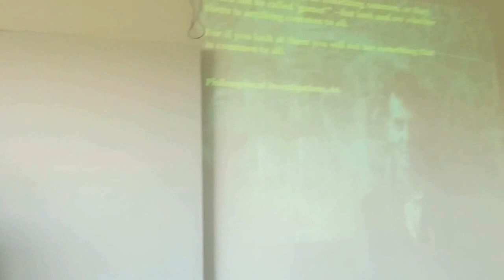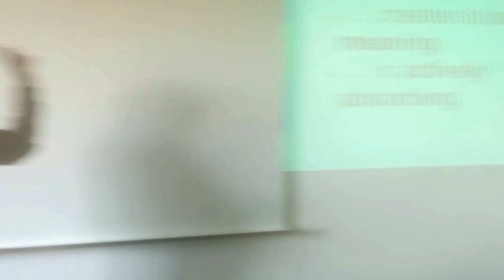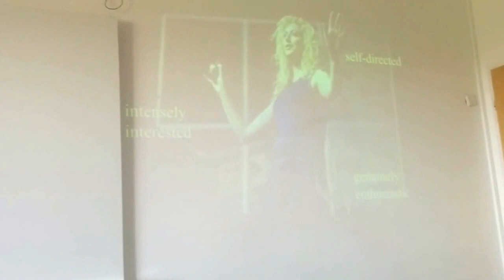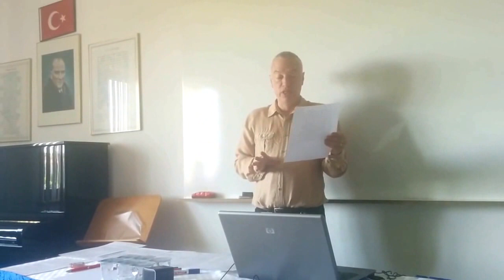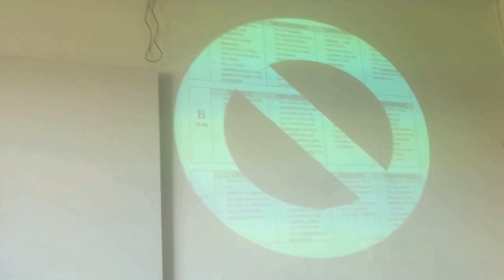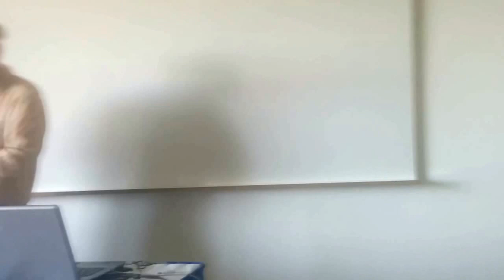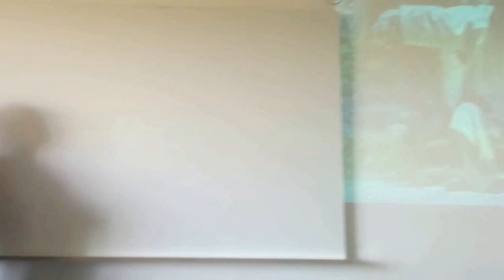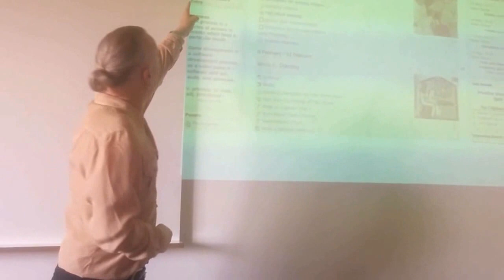What Testers Can Learn From Games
Presentation given at the 4th International Bilkent University School of English Language Conference. There are a few jumps and the last 5 minutes are missing because my phone was running out of memory, and my lovely Powerpoint doesn't get much of a look-in.